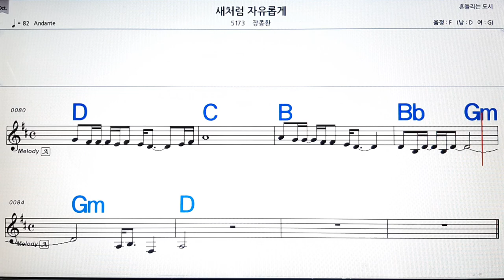새처럼 자유롭게/장종환💋노래방, 악보,반주, 가라오케 ,코드, 가사 .💖Karaoke, Sheet music ,Chord, Lyrics ,MR